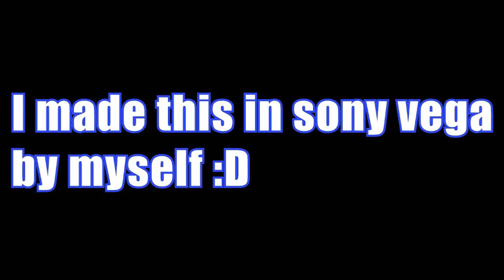DayZ Taviana series 2 part 1 The Beginning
The intro son is Hit It Hard by BeatheBeat